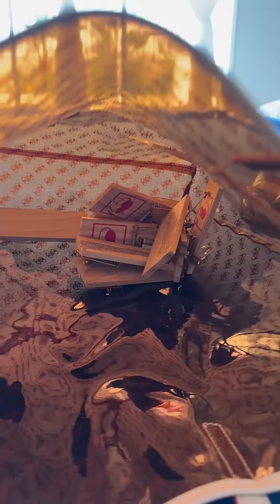Not the Beach Trip he Expected!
Jashan and Cassandra pranks.